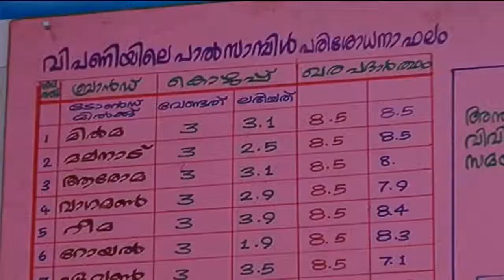Sasthrolsavam 2014 3rd day Story 04